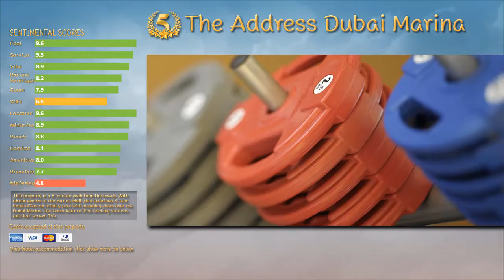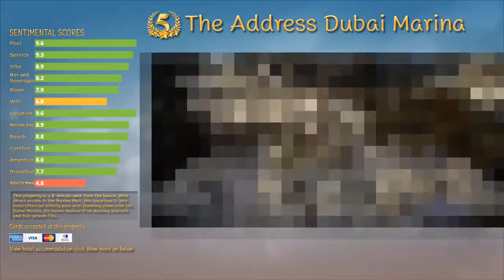5 Star The Address Dubai Marina Hotels in Dubai City,United Arab Emirates Review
5 Star The Address Dubai Marina Hotels in Dubai City,United Arab Emirates
Description
This property is a 8-minute walk from the beach. With direct access to the Marina Mall, this luxurious 5-star hotel offers an infinity pool with stunning views over the Dubai Marina. Its rooms feature iPod docking stations and flat-screen TVs.